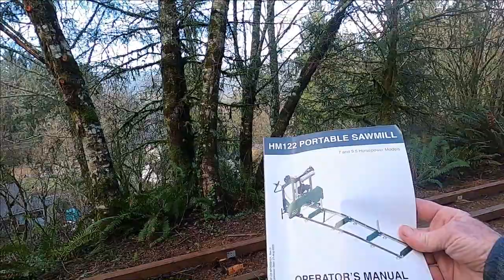Sawmill Saga 1: Site Selection and Preparation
I don't remember how I got hooked on sawmill videos on YouTube, but I got hooked hard and decided I "need" one.
I studied many on YouTube and settled on Woodland Mills. Trees on my property are small, and I don't have equipment to handle large logs anyway, so I ordered the smallest model, the HM122. But where to put it? There is no natural level ground on our six acres.
I didn't expect my my sawmill to arrive for two or three weeks. It took only ten days.
Why Woodland Mills? Price, for one thing, although comparable sawmills are similar in price. Customer satisfaction, for another. There are a couple of nice-to-have features and one characteristic important to those of us who don't breath dust well. Unlike some other brands, Woodland Mills operators don't walk on the same side the sawdust comes out.
Oh, and one other thing. It's green.

My favorite three sawmill channels:
Sawing with Sandy